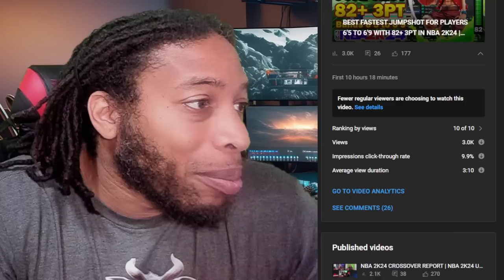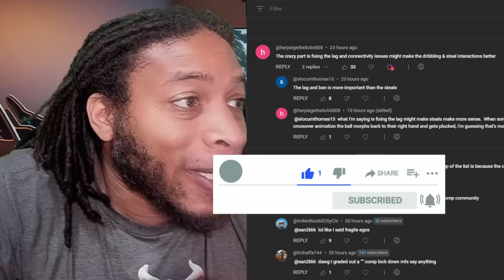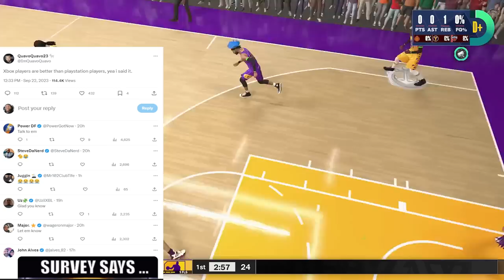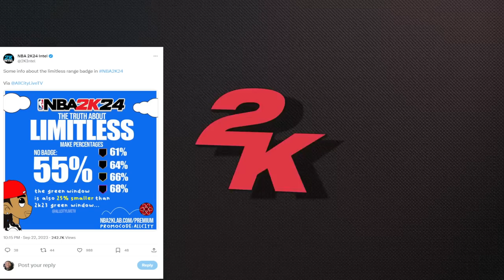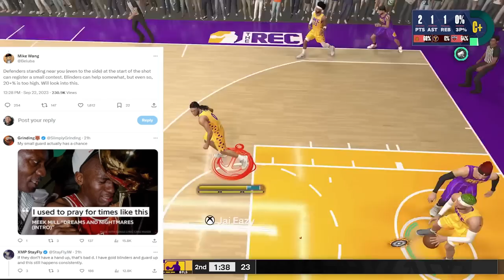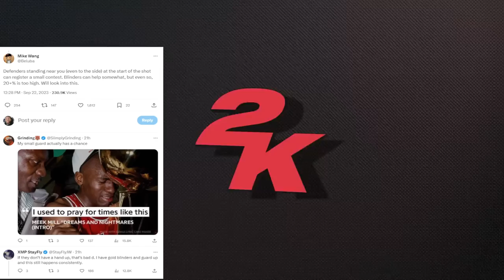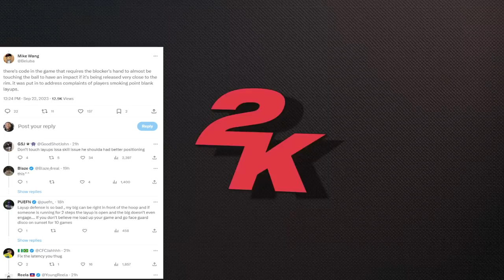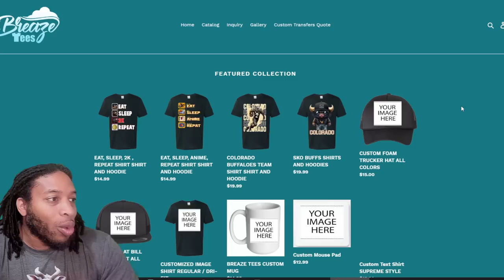MIKE WANG TALKS SHOOTING CHANGES & PAINT DEFENSE | XBOX BETTER THAN PS5 | NBA 2K24 NEWS AND UPDATES